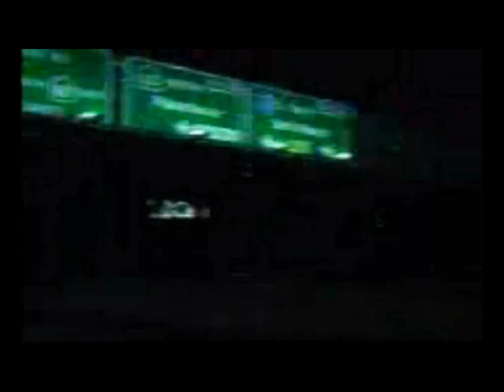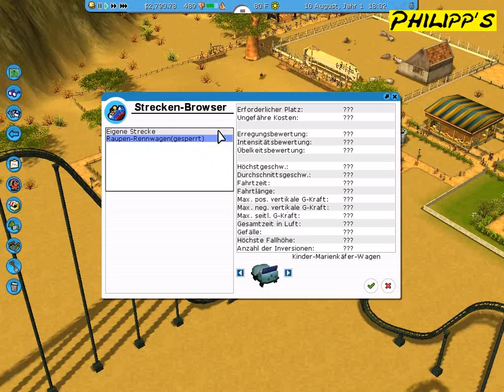Let´s Play Roller Coaster Tycoon 3 Wild #006: Straußenfarm Ebene Teil 3 [DEUTSCH/GERMAN]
Roller Coaster Tycoon 3 Deluxe Edition mit Philipp.
Wir spielen hier die Missionen des Erweiterungspacks "Wild".
Ihr habt Anregungen, Tipps oder Fragen? Dann schreibt sie uns damit wir euch schnell Helfen können.